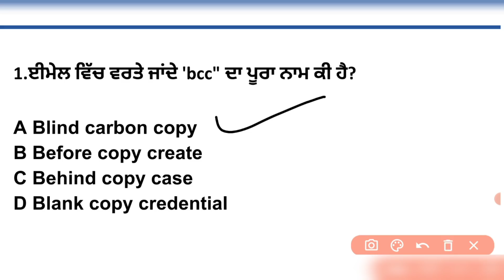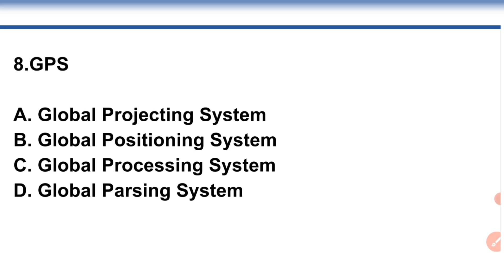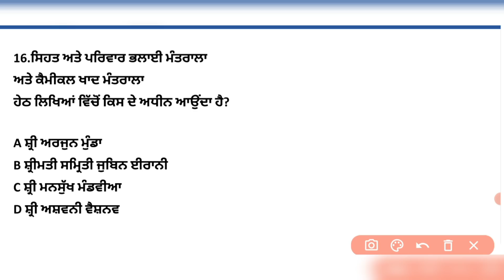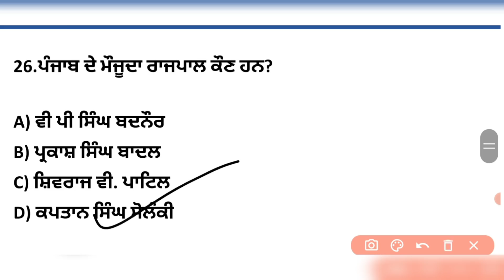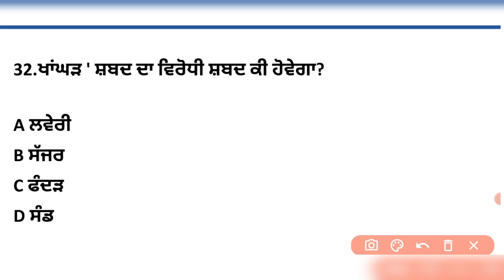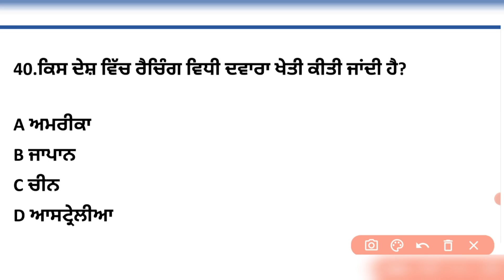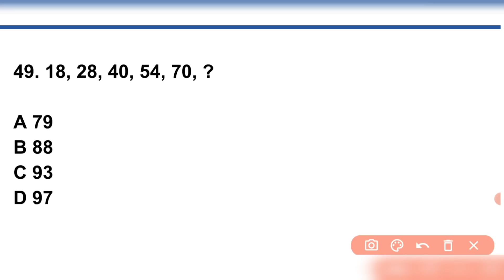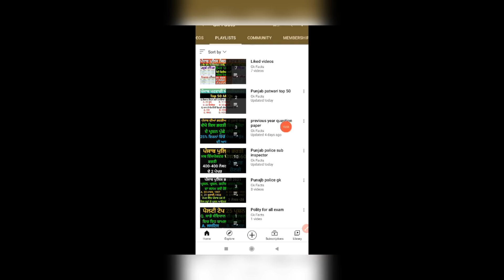Punjab patwari mock test | Punjab patwari exam preparation